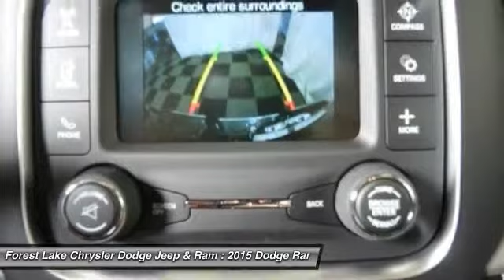2015 Dodge Ram 2500 Tradesman Forest Lake MN R15359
2015 Dodge Ram 2500 Tradesman

Lifetime Warranty Included!. Ram 2500 Tradesman, 6.4L V8, 4WD, Anti-Spin Differential Rear Axle, Bright Front Bumper, Bright Rear Bumper, Electric Shift-On-The-Fly Transfer Case, Electronically Controlled Throttle, ParkSense Rear Park Assist System, ParkView Rear Back-Up Camera, Power Black Trailer Tow Mirrors, Radio: Uconnect 5.0 AM/FM/BT, and Wheels: 18 x 8.0 Steel Chrome Clad. brbrWhen was the last time you smiled as you turned the ignition key? Feel it again with this fantastic 2015 Dodge Ram 2500. This is the right one for those looking for luxury! Satisfy your discerning taste without breaking the bank. No need to sacrifice. brbrLIFETIME WARRANTY INCLUDED!* Forest Lake Chrysler Dodge Jeep  Ram is proud to serve Northern Minnesota, Northwest Wisconsin, and the Twin Cities metro area. We are here to assist you in obtaining a new Chrysler, Dodge, Jeep or Ram that suits your needs and lifestyle. Call to find out how we can get you in the right vehicle today.All internet prices include our $1000 Forest Lake Chrysler Trade-in Bonus (must trade in a 2006 or newer model with fewer than 120,000 miles to qualify). Some prices include Chrysler Capital Finance Cash (must finance with Chrysler Capital) . 0% or other sub-vented rate financing is in lieu of rebates.Prices may include Chrysler Loyalty Rebate. (You must own a Chrysler, Jeep, Dodge, or Ram, no need to trade.) Please see Dealer for details. Additional discounts will be subtracted from our everyday internet price! You may qualify for more incentives! See dealer for details.*Vehicles used for Snow Plowing or Commercial use are excluded, LIFETIME WARRANTY INCLUDED!* $2,500 - DE Retail Consumer Cash 74C*1. Exp. 08/03